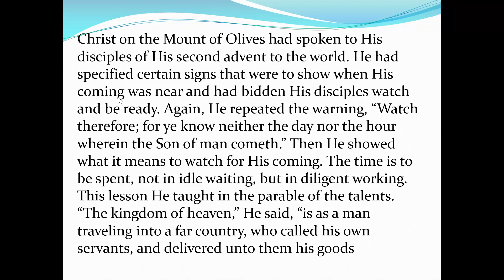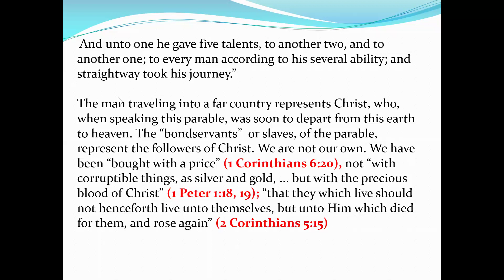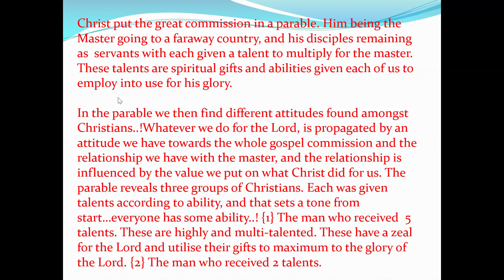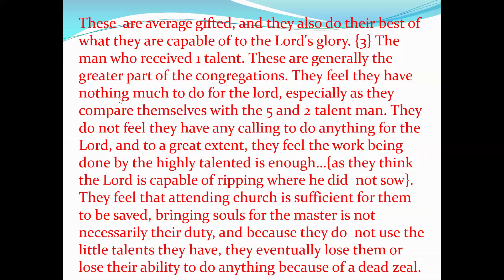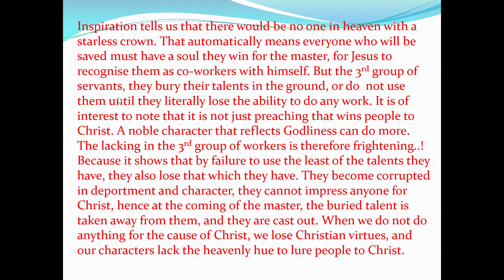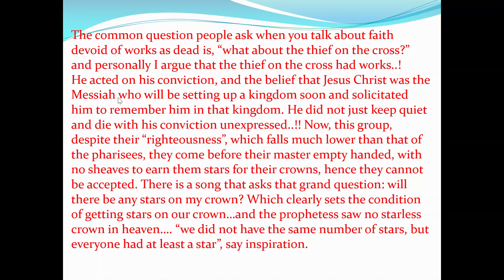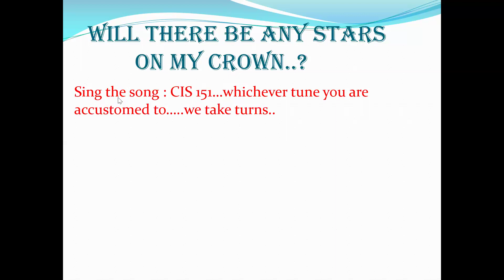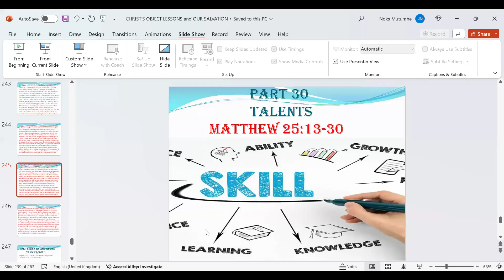Sis Noks Mutumbe Talents Matthew 25 13 30